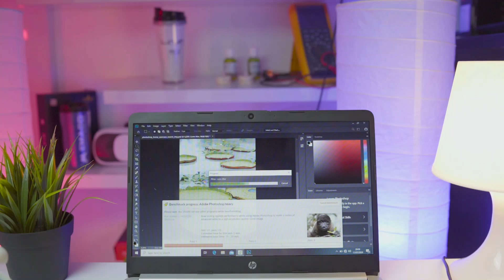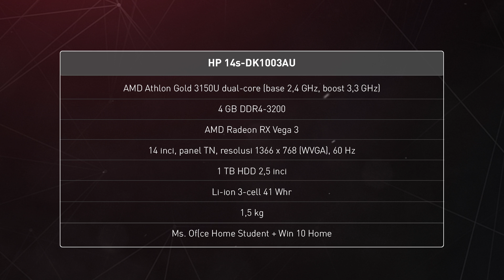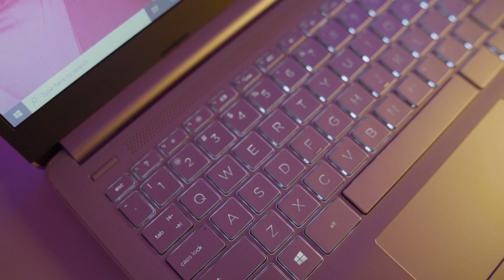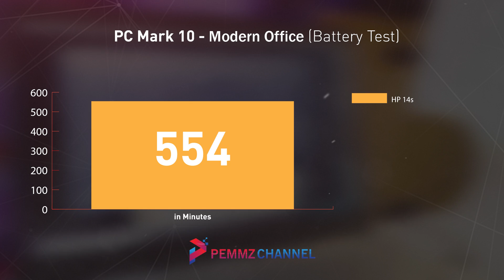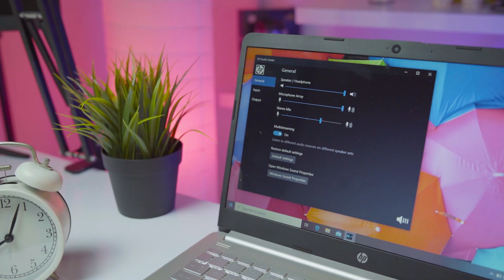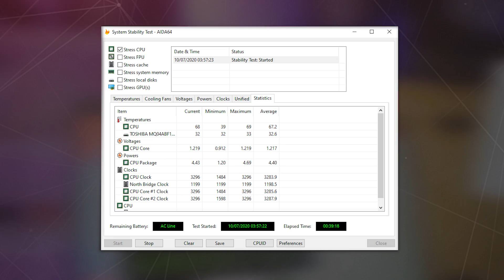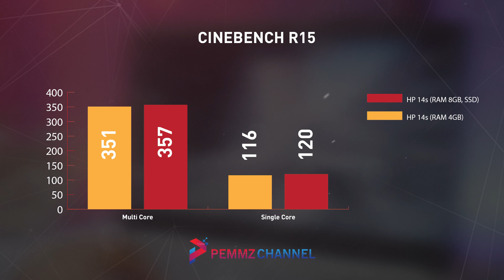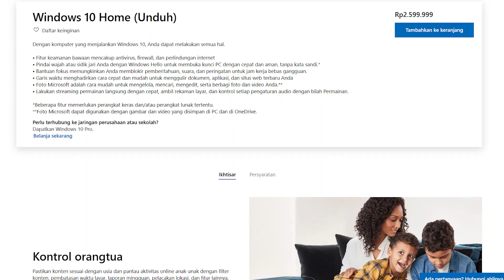GILAKK, Murah, Bisa Gaming, Baterai AWET !!! | Review HP Pavilion 14s dk1003AU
Kali ini kita menyajikan content review laptop untuk mahasiswa dari HP dengan memakai CPU dari AMD yaitu Athlon Gold 3150U yaitu HP Pavilion 14s dk1003AU.
Happy Watching !!!